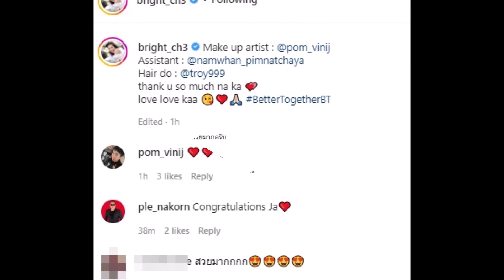เผยโฉมช่างแต่งหน้า ไบรท์ เจ้าสาวป้ายแดงสวยเป๊ะเพราะเขาคนนี้